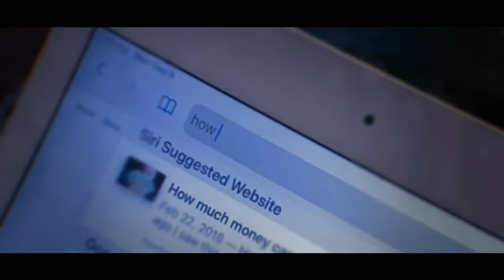The Night the Dark Crystal Appeared on Earth (Fan Film)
In the dark of night, the Crystal of Truth appears in a world far beyond its own… Earth.
A fan film, based off The Dark Crystal series.

A Kaipo Jones Flick

Audio Mastering
Luke Bechthold

Special Thanks
Erick Salomon